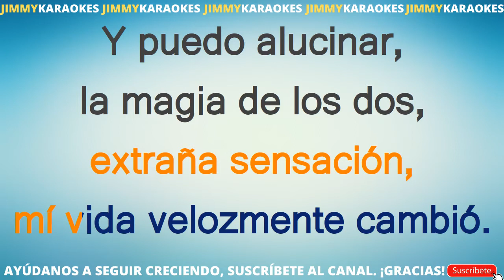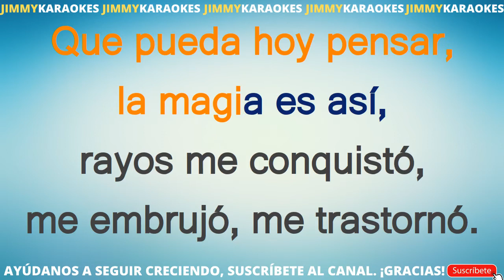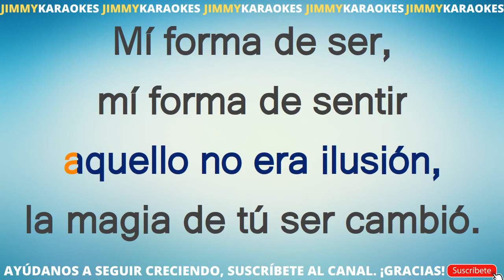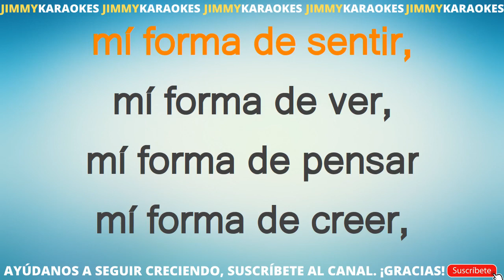Patricia Loaiza Mi Forma De Ser KARAOKE VERSION